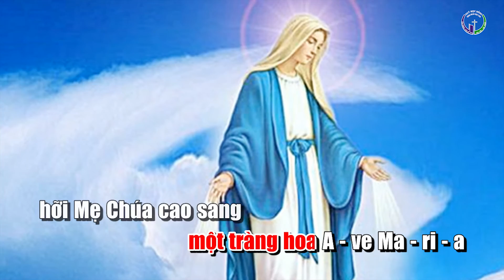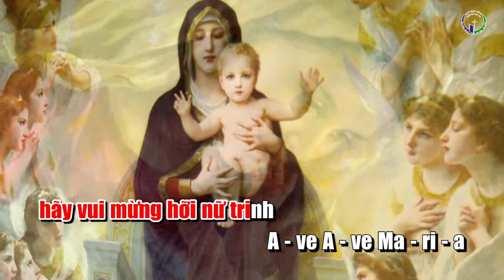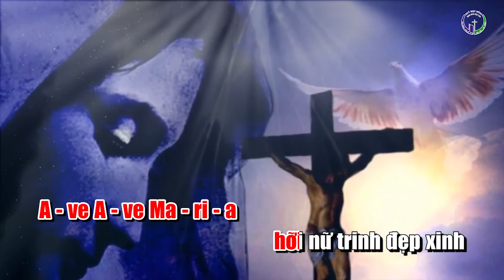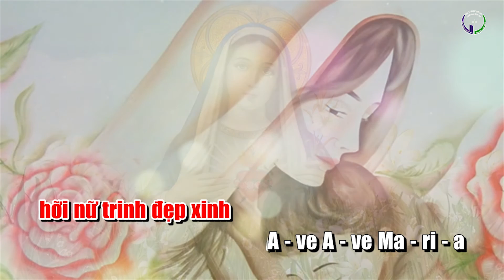XIN HÁT DÂNG MẸ - LM. XUÂN ĐƯỜNG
💐💐💐 CHIA SẺ ĐẾN NHIỀU NGƯỜI CÙNG NGHE VÀ THƯỞNG THỨC NHÉ 💐💐💐

🎼 [THÁNH CA] – XIN HÁT DÂNG MẸ
🖋Composer:  Lm. Thành Tâm
🎤 Singer:  Lm. Xuân Đường
🎬 Video karaoke : Minh Dương
🎼 Pdf :

© Bản quyền thuộc về LM XUÂN ĐƯỜNG OFFICIAL
© Copyright by LM XUÂN ĐƯỜNG OFFICIAL